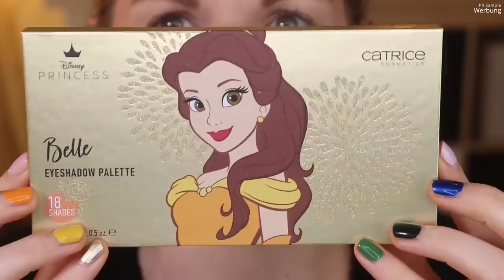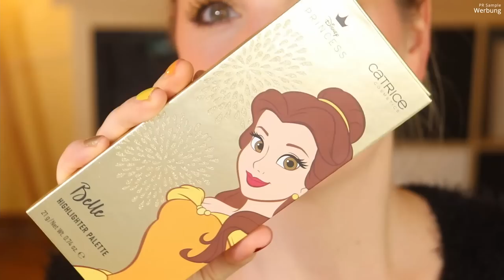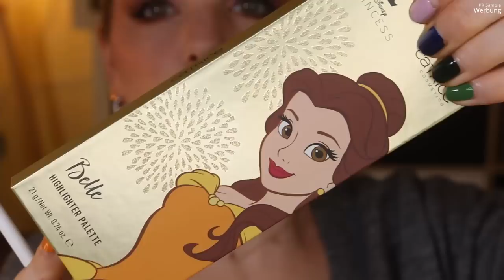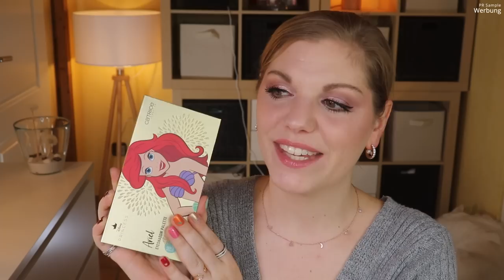Disney Princess X Catrice Limited Edition 2021 im Test - Taugt das was? | Sisterlove | Claudis Welt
Jedes Jahr erhalten wir mittlerweile eine neue Sisterlove Collection von Catrice und Essence mit den Disney Prinzessinnen.
In diesem Video stelle ich euch die Produkte von Catrice vor, wo die Prinzessinnen Belle, Pocahontas und Ariel zum Einsatz kommen.
Leider bin ich nicht so begeistert, wie erhofft...

00:00 Was geht hier heute?
01:45 Gesichtsseren
04:05 Belle Produkte
08:12 Pocahontas Produkte
11:02 Arielle Produkte
15:22 Mein Fazit

Liebe Grüße
Claudi

INFO ZU KÜRZELN:
mit meinem Code claudiswelt * (Aktuell 30% mit claudi-xmas *)